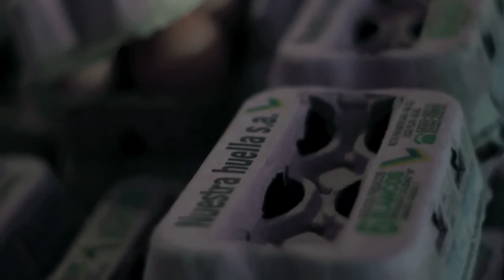La cáscara rota, de Florencia Mujica - Trailer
Trailer de La cáscara rota, de Florencia Mujica